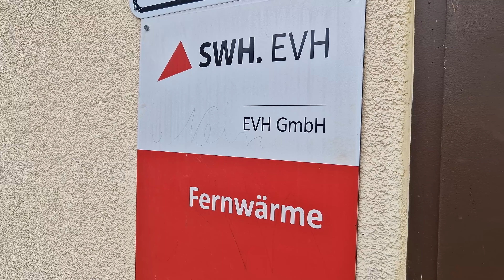Versorgung mit Warmwasser und Heizung eingestellt - Dramatische Lage im Südpark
Im Südpark in Neustadt häufen sich die Probleme. Die Stadtwerke haben am Dienstag in mehreren Wohnblöcken die Wärmeversorgung eingestellt. Wird der Eigentümer enteignet?

► Mehr Videos und Reportagen aus Sachsen-Anhalt:    / @hiyamgm

► Nie wieder Neuigkeiten aus Sachsen-Anhalt verpassen! Hier geht’s zum Link für das kostenlose Videoabonnement:    / @sachsen_anhalt_aktuell

Der Mitteldeutschen Zeitung auf Facebook folgen
Der Mitteldeutschen Zeitung auf X folgen
Der Mitteldeutschen Zeitung auf Instagram folgen

Der Volksstimme auf Facebook folgen
Der Volksstimme auf X folgen
Der Volksstimme auf Instagram folgen